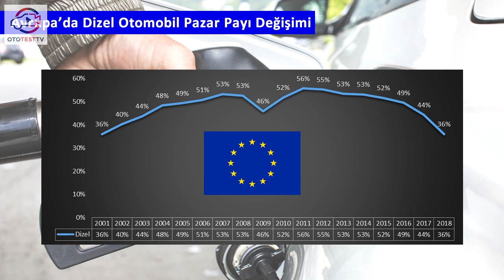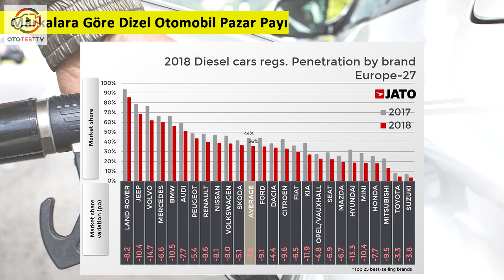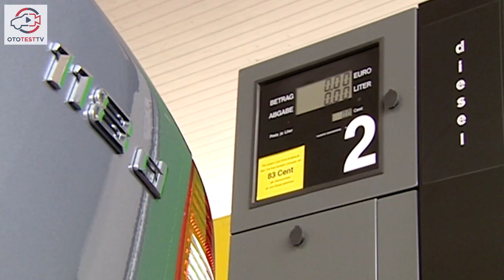Dizel Otomobillerin Geleceği Var Mı? (DİZEL ARABA SATIŞLARI AZALIYOR)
Dizel araba almayı mı planlıyorsunuz? Peki; ekonomik kaygılarla aldığınız bu kararın geleceği var mı? Bu soruya videomuzda cevap arıyoruz…

Ototest.tv videoları ile alacağınız 2.el araba’nın test sürüşünü, arabalar hakkında haberleri ve araç karşılaştırmalarını izleyebilir en güncel araba videolarına ulaşabilirsiniz.